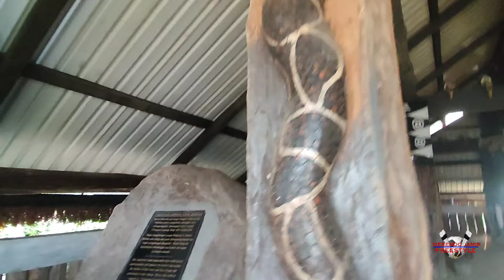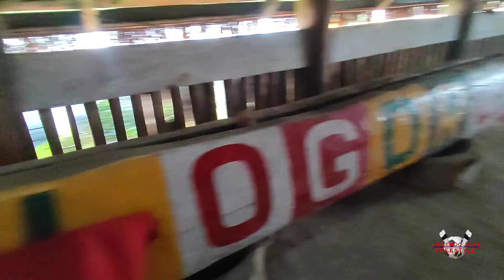NAGALAND||BURA NAMSANG PEOPLE NEED HELP 🙁🙏